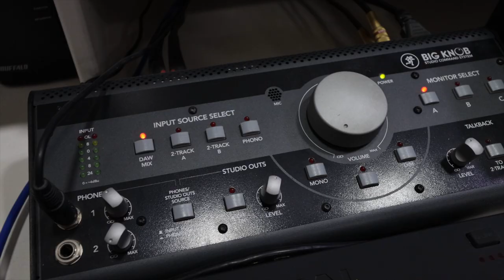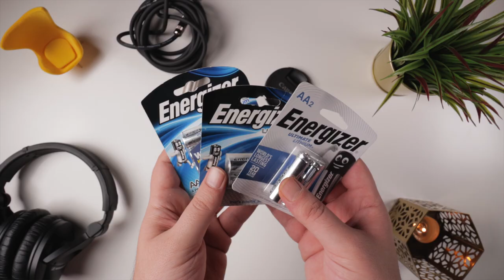أسخف 10 اشياء مهمة في الاستوديو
في حلقتنا لهذا الاسبوع نلقي نظرة على أسخف 10 أشياء مهمة لازم تكون موجودة في كل ستوديو.

موقع مهارات ملو للدورات التدريبية في الانتاج الصوتي

Timecode:
00:00 – المقدمة
00:52 – Headphone Extension
01:20 - Monitoring system
02:12 – Chair
03:29 – Batteries
04:05 – Acoustic Foam
04:28 - 1/4 to 3.5 mm adapter
05:01 – Wall Hook
05:26 – Pedal
05:56 - Backup subscription
06:27 – iLok
07:27 – الختام

🔉Directional Speakers
سماعات الاتجاه الموحد